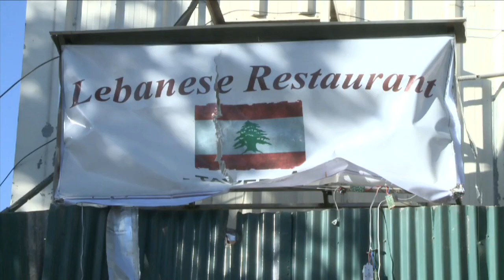Kaboul: l'attaque contre un restaurant fait 21 morts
L'attaque suicide perpétrée vendredi soir par un commando taliban contre un restaurant de Kaboul fréquenté par les expatriés a fait 21 morts, dont 13 étrangers. Durée:00:36